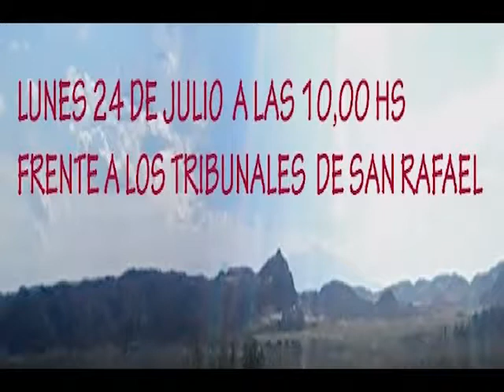PIDEN JUSTICIA... Y NO LES DAN.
Pueblos originarios, agrupados en la Organización Territorial Malalweche, convocan a una movilización frente a los Tribunales de San Rafael, con el propósito de proclamar a viva voz su protesta por violaciones a los derechos que los acogen.